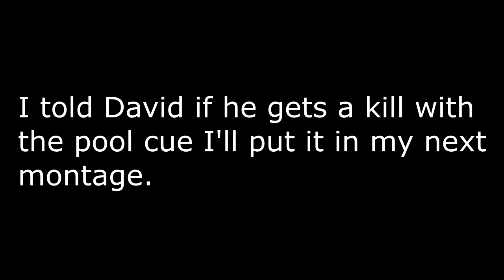Unturned Creative Montage #4